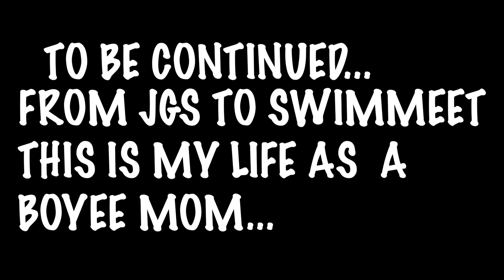this is what's happening at JGS's !!!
this is what's happening at JGS's !!! (junior life guard )